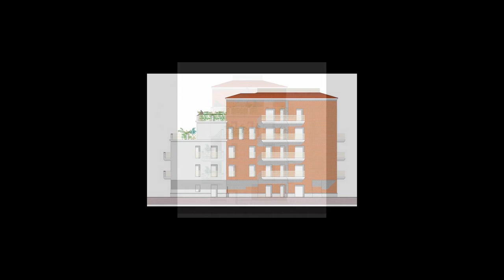Verona - Pindemonte - Nuovo - 4 locali - piano terra - giardino - porticato - 3 camere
Nuova costruzione nella piazza del quartiere composta di sole 9 unità abitative. L'immobile qui proposto si trova al piano terra, con una superficie di 150 mq, composto di soggiorno, cucina abitabile, 3 camere, 2 servizi finestrati e porticato di 23 mq. Giardino di proprietà di 143 mq. Possibilità garage singolo o doppio. La casa verrà realizzata con le più avanzate tecniche costruttive, quali riscaldamento a pavimento, termocappotto con rivestimento esterno a mattoni a vista, raffrescamento, acqua calda e riscaldamento centralizzati con integrazione dei pannelli solari e contabilizzazione autonoma dei consumi; domotica base, infissi al alte prestazioni con vetrocamera a basso emissivo.
Alcune finiture previste:
-pavimenti e rivestimenti a scelta parquet/gress/marmo;
-porte interne laccate/noce a scelta su vari modelli;
-sanitari sospesi marca Villeroy e Boch;
-impianto elettrico Serie Bticino.